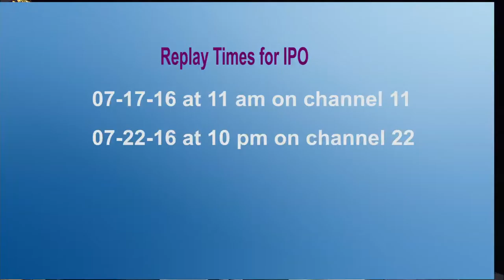OVD - 7-17-16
Midweek show - Independent Producers, coming up next. John Sweeney on gun issues and the DuPays on Police work.